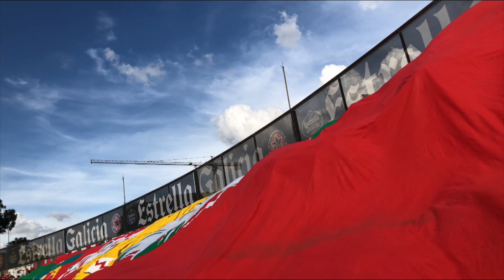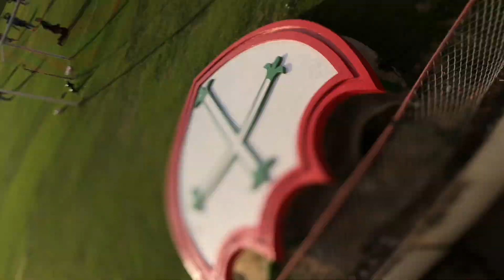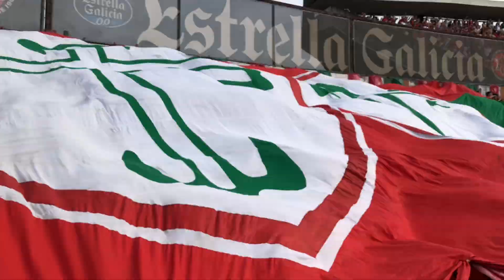VLOG 08 || Portuguesa 1-1 Rio Claro - ESTAMOS DE VOLTA À ELITE!!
ESTAMOS DE VOLTA À ELITE! Após 7 anos na A2 do Paulista, ontem no Canindé a Portuguesa conseguiu o acesso parar à elite do maior e mais competitivo campeonato estadual do Brasil. Com um show da torcida. Muita emoção envolvida nesse acesso, muitos anos de tristeza e decepções até que chegou hoje e podemos comemorar! Ano que vem estaremos la! Vai Portuguesa!!!

Seja bem vindo ao Portuguesa 24h.
O seu canal de informações e opiniões sobre o Portuguesa de Desportos.
Aqui, o torcedor da Portuguesa tem voz e vez! 🤝

• Notícias, quadros, estatísticas, histórias e muita resenha!